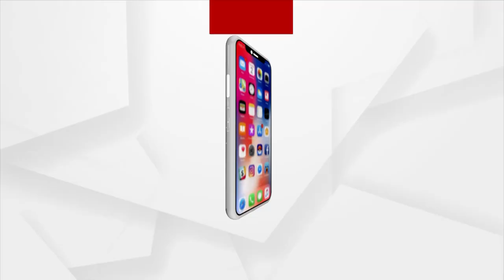ଟାକ୍ସି ଡ୍ରାଇଭରରୁ ରୁଷିଆର ପ୍ରେସିଡେଣ୍ଟ୍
ପୁଟିନଙ୍କ ମୁନ୍ ଲାଇଟିଂ କ୍ୟାରିୟରକୁ ନେଇ ଚର୍ଚ୍ଚା । ସୋଭିଏତ ୟୁନିୟନର ପତନ ପରେ କଣ କରୁଥିଲେ ପୁଟିନ୍ ? କେଉଁ ଉପାୟରେ ରୋଜଗାର କରୁଥିଲେ ଅର୍ଥ ? କିପରି ପୁଣି ପାଲଟିଲେ ରୁଷିଆ ଭଳି ଏତେ ପ୍ରଭାବଶାଳୀ ଦେଶର ପ୍ରଧାନମନ୍ତ୍ରୀ ଏବଂ ରାଷ୍ଟ୍ରପତି ?